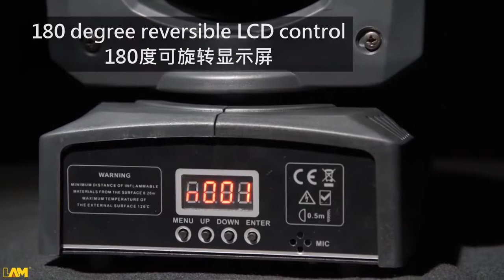OEM ODM Dual Side Dj Stage Lighting 4pcs 80W RGBW 4in1 Double Face LED Mini Moving Head Beam Lights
Hey beautiful friends!!

We are from Guangzhou LaiMing Stage Light Equipment.Co,.Ltd. located in Guangzhou China.

Our main products range from small stage lights like mini led spot, parcan to big devices such as the big moving head. If you have any questions on how to set up stage lighting for different venues, such as the karaoke room, conference rooms, theaters, outdoor/indoor stadiums, wedding halls, hotels, restaurants, night clubs, bars, and so on. Or if you need help on how to choose the right devices for your venues, feel free leave us your comments.

Here is the specification of the above product

Product Name:
Specification:
Voltage: 90-240v, 50-60Hz
Power: 120W
Beam angle: 5-40°
Strobe: 1-25 times / sec, multiple strobe effects
Head Beam Light
Dimming: 16-bit dimming system, smooth and flicker free
Color wheel: a red, green and blue plate,
Colorful, flowing water effect.
Control: DMX512 / master / slave / self-propelled / voice control
Level: 540° + fine adjustment, vertical: 200 ° + fine adjustment

Factory Add: 2. Floor no.4, Building B1, Gaopu industrial area, Jiaoxin, Shimen street, Baiyun District, Guangzhou, Guangdong, China. (白云区石门街滘心高埔工业区B1栋4楼.)

Our Services

1. We are a professional led stage lighting factory for 10 years, technology in the industry is come out in front.
2. Our products can be OEM, to meet your special requirements.
3. We have rich experience R&D engineer and we have a strong ability for OEM projects.
4. We have well-trained and professional sales&after- sale services
5. For all your inquires about us or our products, we will reply you in detail within 24 hours.
6. Our advantage are quick delivery, competitive price, high quality, and long term service
We offer technical instruction by video call.

FAQ

1.Q: Are you a factory or a trading company?
A: We are a stage light and special effect equipment factory with 10 years of
experience. specialized in producing stage light and stage special effects equipment.
The main products are Parcan/ Led moving head/ Beam light/ Beam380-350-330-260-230/ Par Light 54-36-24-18/ Led wash light/ City Color/ 36 Led wash moving head/ Spot Light/ Haze machine/ Fog machine/ Low fog machine/
CO2 jet machine / bubble machine/ Snow machine/ Fire machine/light/
Foam machine/ Confetti machine etc.

2.Q: How long is the warranty and what about your customer service?
A: 1. Our warranty is 12 months, but if you need to extend the warranty.
please tell us, we can further discuss it and show it on the contract.
2. We concentrate on our customer's satisfaction. we will do our best to
protect our customer’s benefits and brand image

3.Q: Where is your factory?
A: Our factory is located in Guangzhou, Guangdong, China. When you

4.Q: Can you do OEM?
A: We can provide OEM services. We have done a lot of OEM production
for our customers' needs, and the color box and manual can also be
designed. According to your thoughts, your logo can be printed on the
machine and carton.

5.Q: How can I get some samples?
A: 1. We are honored to offer you samples. New customers are expected
to pay for the courier cost and sample cost. The samples should be paid in full if goods are valuable, the charge can be discount in the payment of formal
order.

2. Regarding the courier cost: You can pay by Western Union, Paypal,
T/T, or online, We can arrange FedEx, UPS, DHL, EMS, and TNT to send
your samples within a few days.

Package

- One-piece into one colorful box or inner carton.
- 4,12 or 24 pieces into one outer carton. (Base on the product)

Shipping

- Air shipping, China post (E-Packet), Express (DHL, UPS, FedEx, EMS)
- Sea shipping, from Guangzhou port to any other's destination port.

Trade terms

1. Payment, 30% T/T as deposit before production, 70% balance before shipment.
2. Price Term, EXW by factory
3. Leading Time, within 3- 10 working days after payment confirmed

Aftersales & Warranty

a. ONE YEAR WARRANTY.

b. AFTER SALSE SERVICE
you can reach me on WhatsApp/WeChat.(brittany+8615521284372 or ) we can have video call over technical support, such as we can offer instructions on how to install the device or check to mishandle problems to the devices and give you suggestions, etc.